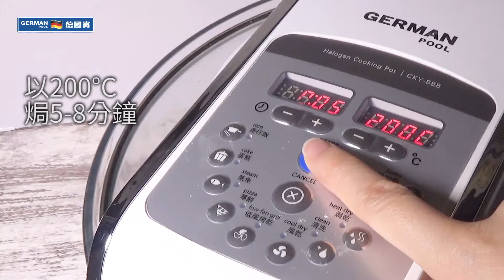【防疫食譜】 【越式風味】 越式扎肉法包 Bánh Mì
材料：
法包   半條
扎肉   5片
紅蘿蔔絲  適量
生菜   數塊
洋蔥絲   少許
芫茜   少許

塗包用：
芥末醬   適量
蛋黃醬   適量
牛油溶液  適量

做法：
0:03 - 0:14 先把法包切半。
0:14 - 0:28 法包兩面都掃上牛油溶液，連同扎肉，以預熱200°C的光波爐焗5-8分鐘，直至麵包金黃。
0:35 - 0:42 在焗好的面包，分別在兩邊塗上芥末醬和蛋黃醬。
0:42 - 0:58 依序在包放上扎肉、洋蔥、紅蘿蔔絲、芫茜和生菜，最後放上包。